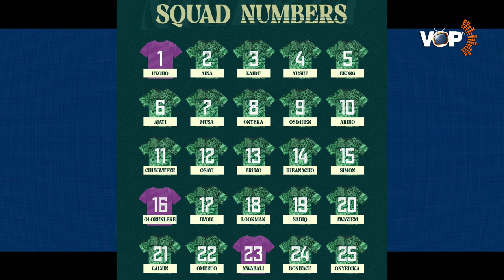MOROCCO BECOME FIRST SIDE TO ARRIVE IN COTE D'IVOIRE